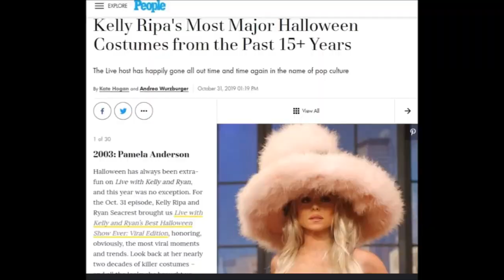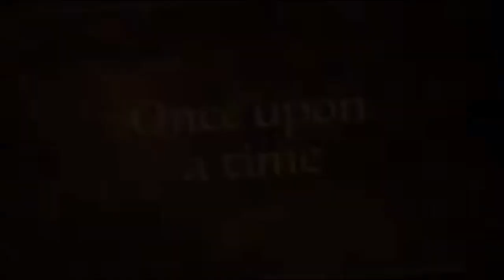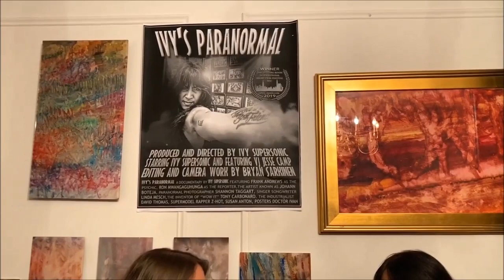Ivy Supersonic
Kate speaks with The Woman of Many Hats about fashion, art, celebrities, sqrat and so much more!